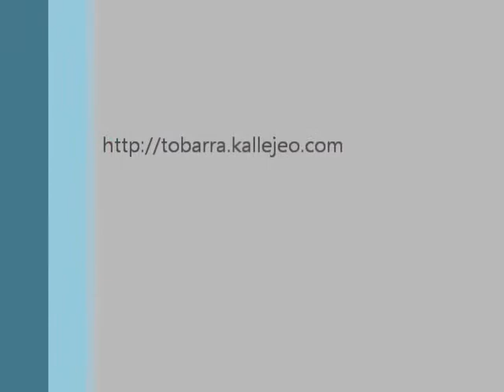Asociación Drogas No, Gracias de Tobarra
Drogas No, Gracias se hace hueco entre las asociaciones de Tobarra con el fin de apoyar a todas aquellas personas con problemas de adicción a las drogas.

A través de las palabras de Fernando Reyes, su presidente, Kallejeo se empapa de los propósitos e ilusiones de esta recién nacida asociación